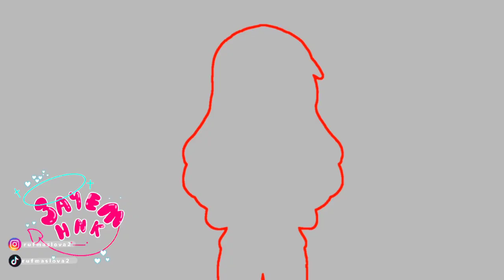°by plane meme° Piggy 2 book 12 chapter end? ..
FlipaClip
ibisPaint X
CapCut
0:49 outro idea: @NamyCoda.